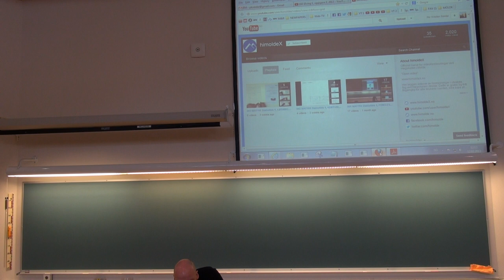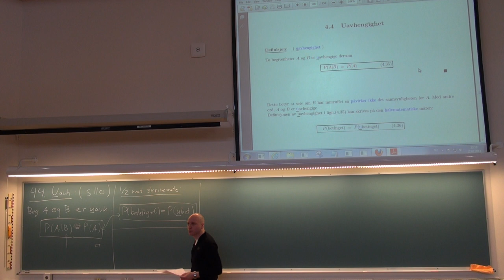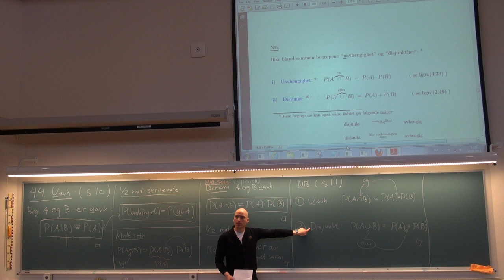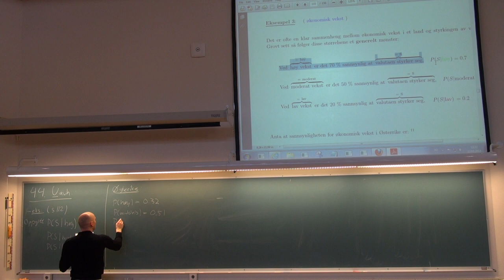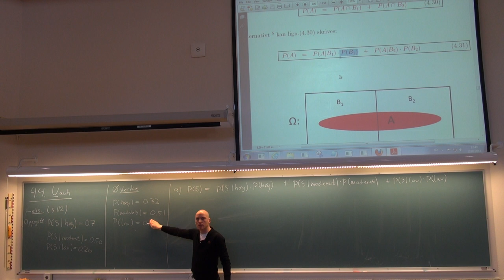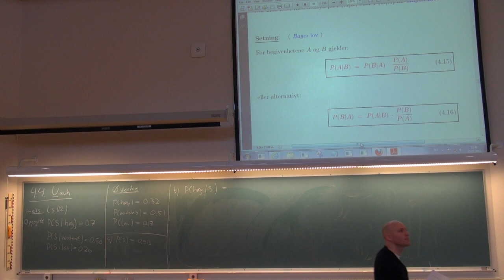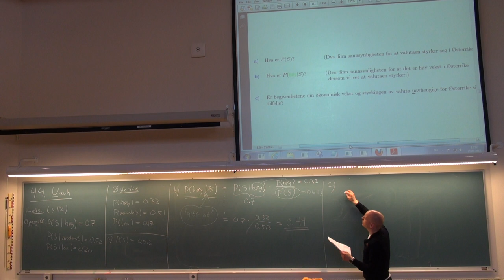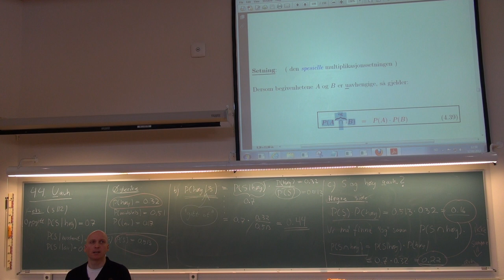404 Forelesning, (12. feb. 2013)